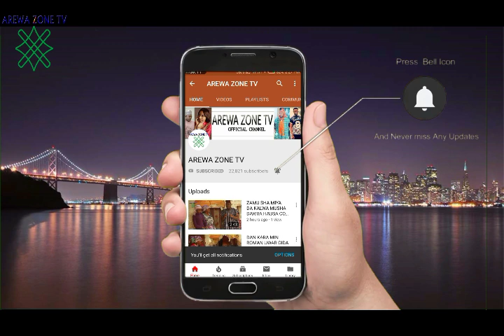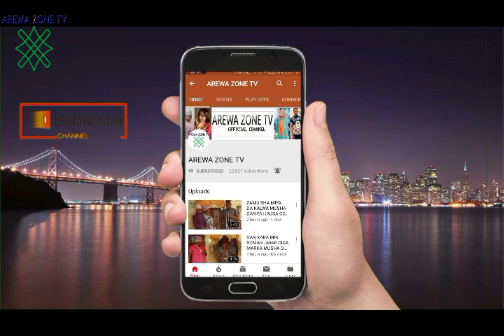MUSHA DARIYA KALLI BOSHO MAI GARI ZAI CI KUDIN WADANNI